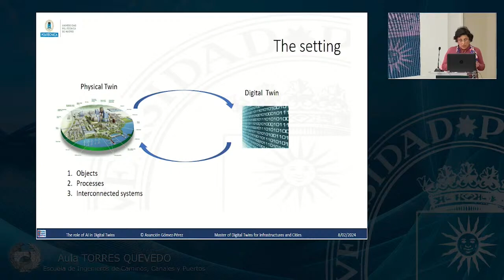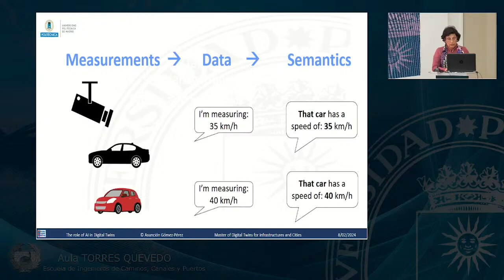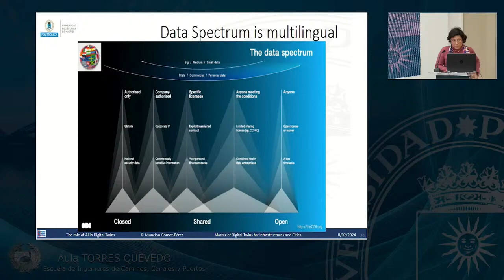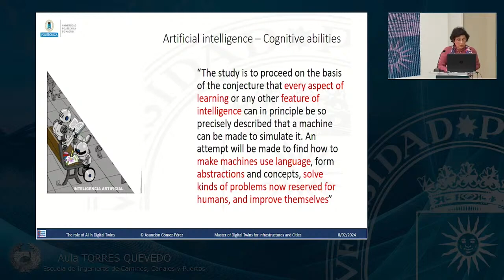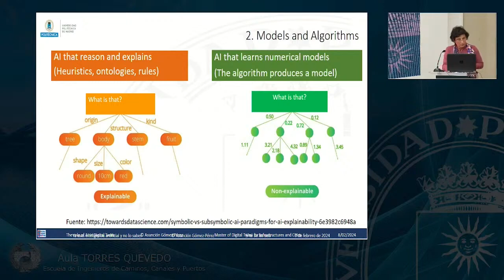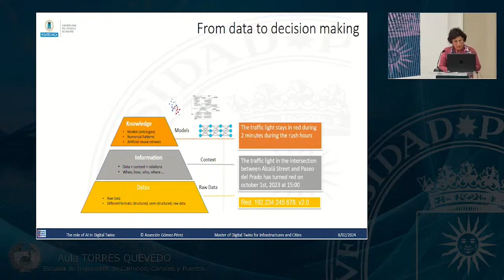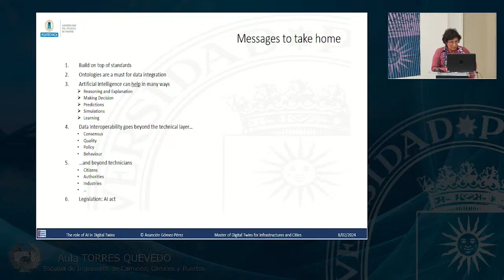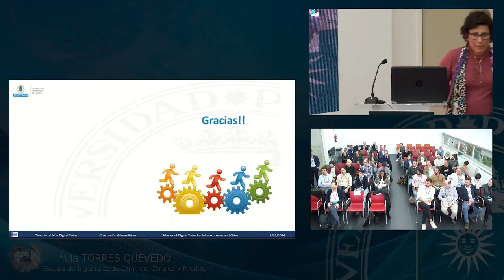Conference Cycle - The role of AI in Digital Twins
Asunción Gómez-Pérez
Universidad Politécnica de Madrid
Vicerrectora de Investigación, Innovación y Doctorado
Catedrática de Inteligencia Artificial
Académica de la Real Academia Española
Fellow of the European Academy of science